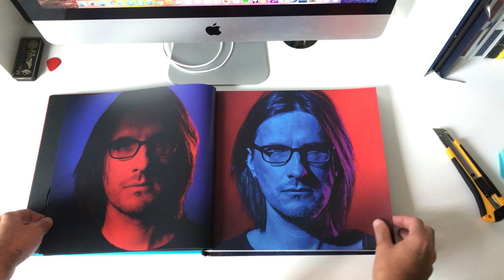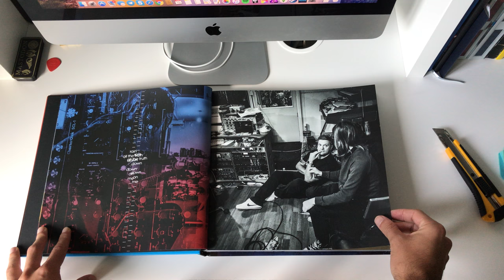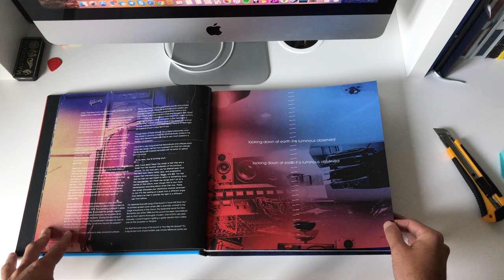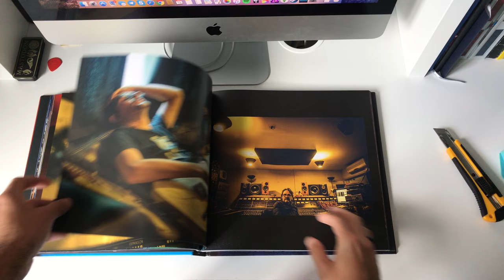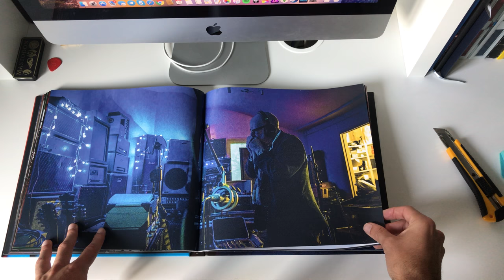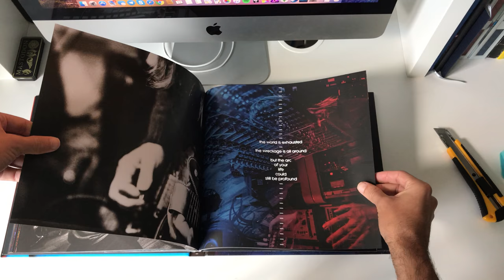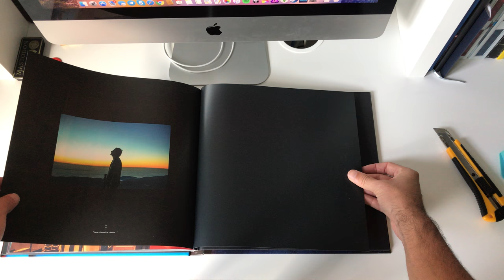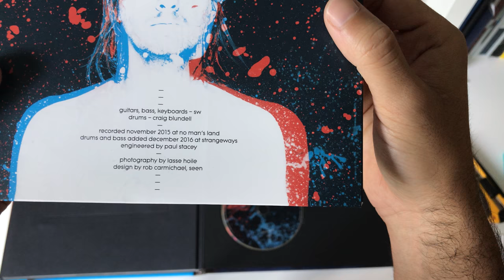UNBOXING Steven Wilson - To the Bone (ltd. box set)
Unboxing video of Steven Wilson's 5th studio album "To the Bone". This is the limited box set edition which includes 2 CDs, DVD, Blu Ray and 7'' vinyl plus a 120 pages book with photos, writings and lyrics.